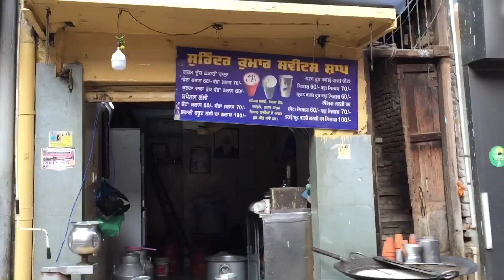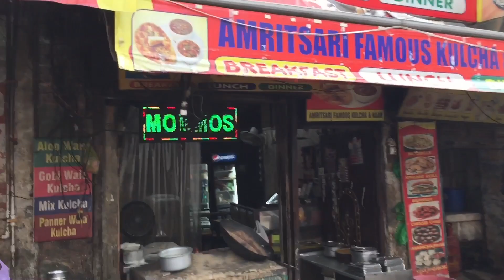Visit -Amritsar Golden Temple Hall Bazaar Katra Ahluwalia, Punjab Darshan Shri Harmandir Sahib ji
Hi Guys,
Ssa ji to all
Today we are sharing video of our visit to Golden Temple in Amritsar Punjab